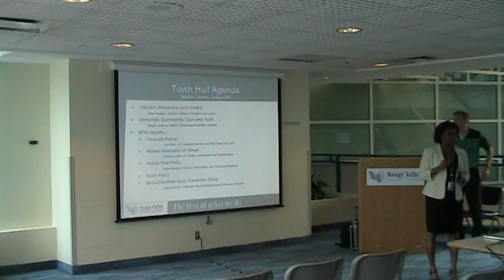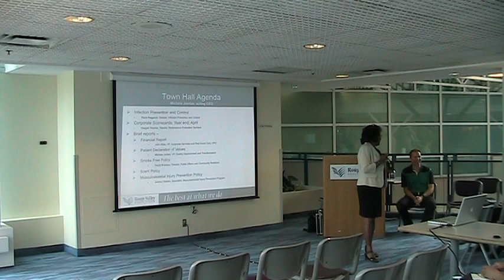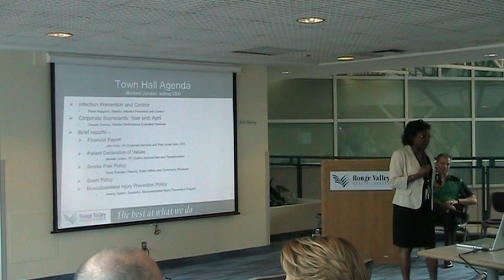Town Hall Meeting - 06/09/11 (Part 1)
For the first time, Rouge Valley's Town Hall meetings were held in the cafeterias at both hospital campuses. The June meeting featured the following:
- Part 1: Welcome - Michele Jordan, VP, Quality Improvement & Transformation (this clip)
- Part 2: Infection Prevention and Control - Paula Raggiunti, Director, Infection Prevention and Control
- Part 3: Corporate Scorecards - Deepak Sharma, Director, Performance Evaluation Services
- Part 4: Financial Report - John Aldis, VP, Corporate Services and Post Acute Care, CFO
- Part 5: Patient Declaration of Values - Michele Jordan, VP, Quality Improvement & Transformation
- Part 6: Smoke Free Policy - David Brazeau, Director, Public Affairs and Community Relations
- Part 7: Scent Policy, Musculoskeletal Injury Prevention Policy - Jeremy Holden, Specialist, Musculoskeletal Injury Prevention Program
-- Rouge Valley Health System holds monthly Town Hall meetings to update staff, physicians and volunteers with all the latest news about the hospital.